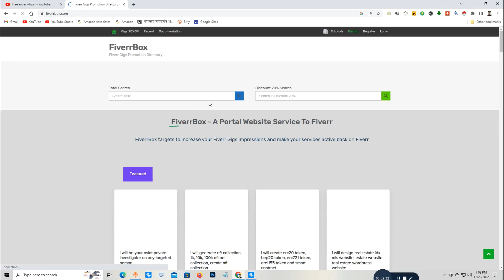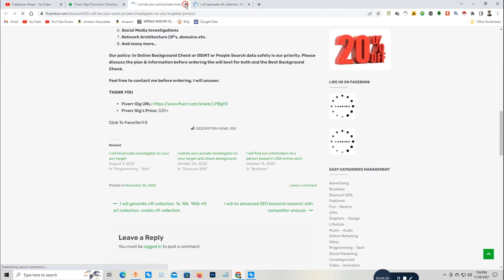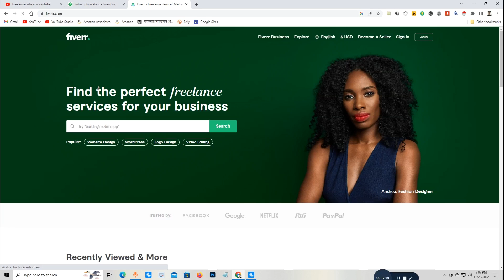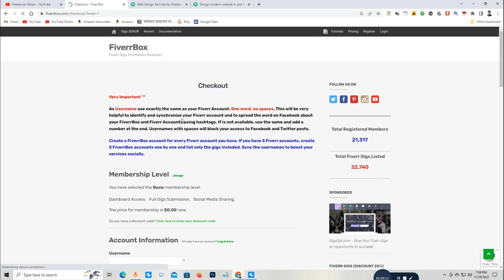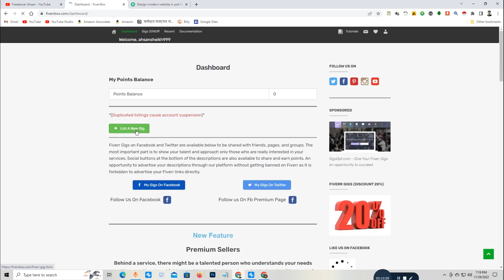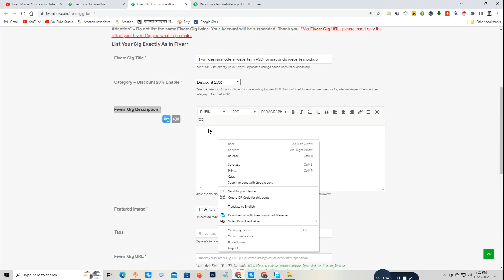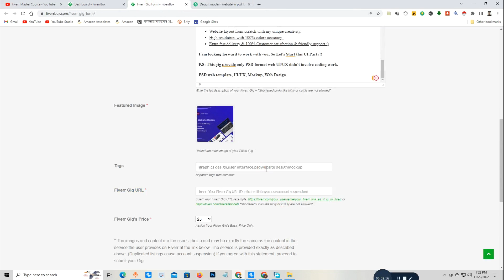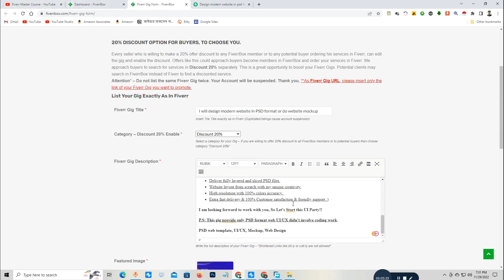মাত্র ৭ দিনে অর্ডার পাবেন ১০০% | Advance Fiverr Gig Marketing 2022 Bangla Tutorial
How to rank fiverr gig - fiverr gig ranking 2022 bangla - Fiverr SEO tutorial - gig impression Click

👍কোর্স ভর্তি ASK ► 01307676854 কল করে জেনে নিতে পারেন